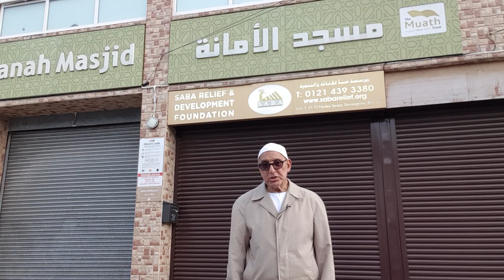Corona and I, my angels, my mosques & my message to young people Eid Day | Dr. Hany El Banna